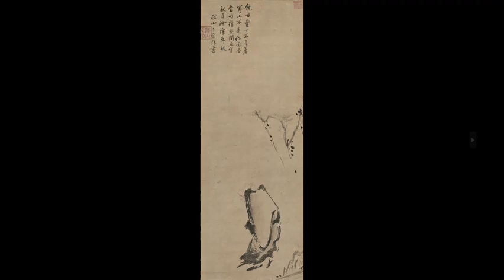南宋 牧溪《双猿图》南宋 牧溪《双猿图》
牧溪，俗姓李，佛名法常，號牧溪，四川人，大概時間為宋末元初，具體生卒年月不祥，但有資料記載牧溪於公元1281年逝世。代表作品有《老子圖》《松猿圖》《遠浦歸帆圖》《瀟湘八景圖》。
南宋畫家牧溪是一個謎一樣的人物，他擅長畫山水、蔬果、和大寫意潑墨僧道人物，從這張《六柿圖》中，我們可以體會到六個柿子隨機的擺設，用在每個柿子上不同的筆墨、虛實、陰陽、粗細間的靈活運用，作品呈現出靜物作品的“隨處皆真”的境界。
龍虎圖對軸
龍虎圖對軸(2張)
史籍關於牧溪的記載語焉不詳。元代吳大素《松齋梅譜》有關於這位畫家比較多的文字描述：“僧法常，蜀人，號牧溪。喜畫龍虎、猿鶴、禽鳥、山水、樹石、人物，不曾設色。多用蔗渣草結，又皆隨筆點墨而成，意思簡當，不費妝綴。松竹梅蘭石具形似，荷蘆寫，俱有高致。”
牧溪的畫被歸為禪畫的範疇，禪畫不同於文人畫，不拘泥於筆墨或氣韻，“將生命的解脱視為最高存在意涵。一切存在現象都是生命最純真的現實界的烙印…禪者一生隨時皆處於生命的轉化以及變與不變之間，時時與處處皆能展現玲瓏透徹的生命樣態，所有墨跡、語錄都留待悟者與悟者間的機鋒應對”(潘示番語)。
但在當時的文人畫領域，對牧溪的評價很低，比如元人湯垕着《畫鑑》説：“近世牧溪僧法常作墨竹，粗惡無古法。” 明朱謀垔在《畫史會要》中也説：“法常號牧溪，畫龍虎、猿鶴、蘆雁、山水、人物皆隨筆點墨而成，意思簡當，不費妝飾，但粗惡無古法，誠非雅玩。”
但並不是所有人都沒有體會出牧溪作品的妙處，比如晚明高僧雪嶠圓信的對牧溪作品有這樣的一段描述：“這僧筆尖上具眼，流出威音那邊，鳥鵲花卉，看者莫作眼見，亦不離眼思之。徑山千指庵圓信。”
但對牧溪最大的賞識卻來自日本，當時的日本僧人把牧溪大量的作品帶到了日本，現在，他的作品主要收藏在日本。牧溪傳世之作《觀音、猿、鶴》三聯幅、《龍、虎》對幅、《蜆子和尚圖》、《瀟湘八景圖》、《漁村夕照圖》、《遠浦歸帆圖》、《平沙落雁圖》等目前都在日本收藏。當時日本幕府將收藏的中國畫按照上、中、下三等歸類，牧溪的畫被歸為上上品。
日本著名作家川端康成曾經這還有談到牧溪：“牧溪是中國早期的禪僧，在中國並未受到重視。似乎是由於他的畫多少有一些粗糙，在中國的繪畫史上幾乎不受尊重。而在日本卻受到極大的尊重。中國畫論並不怎麼推崇牧溪，這種觀點當然也隨着牧溪的作品一同來到了日本。雖然這樣的畫論進入了日本，但是日本仍然把牧溪視為最高。由此可以窺見中國與日本不同之一斑。”